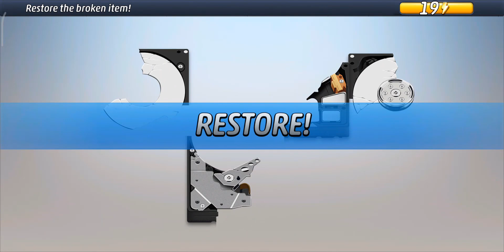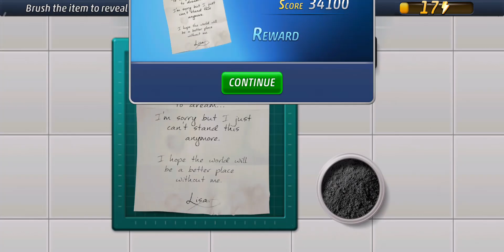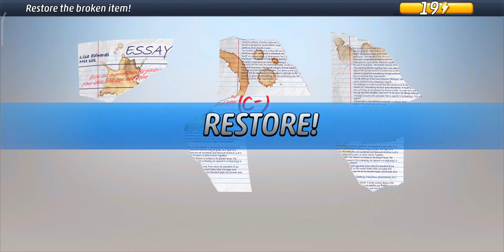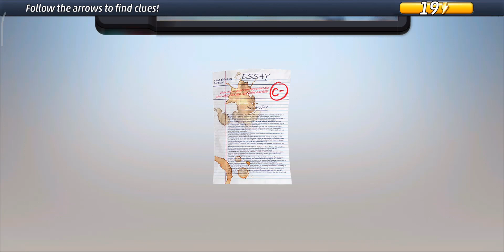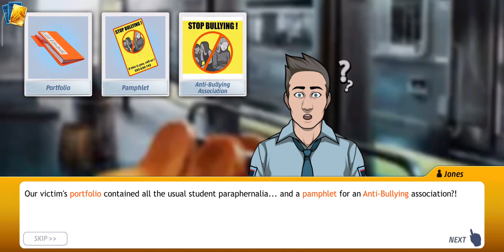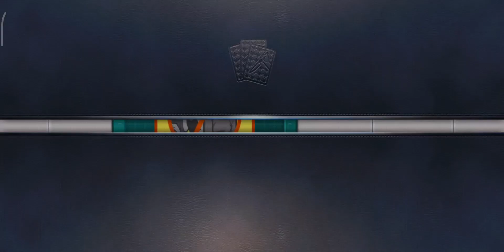Criminal Case: Grimsborough | Case #35 - At the End of the Rope | Chapter 1 & 2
Criminal Case: Grimsborough | Case #35 - At the End of the Rope
Grimsborough | Season 1

Special Thanks - DJ.RN.SR & DJ.SR.COM